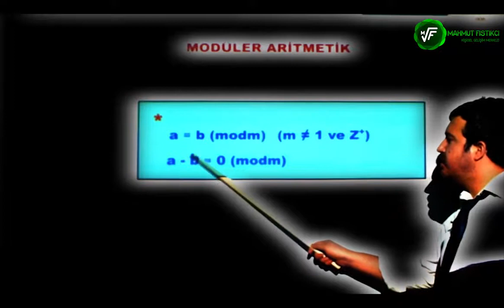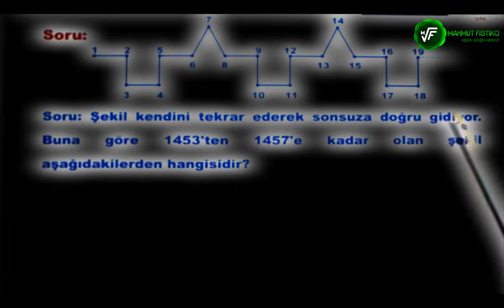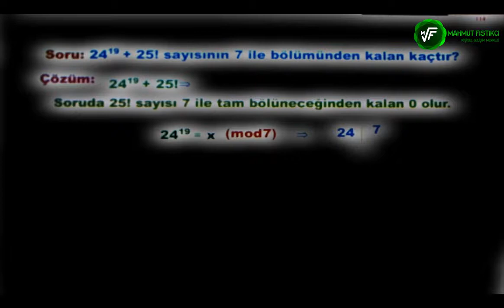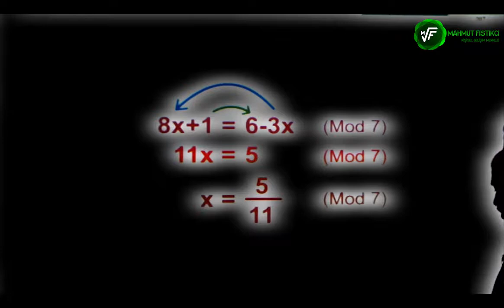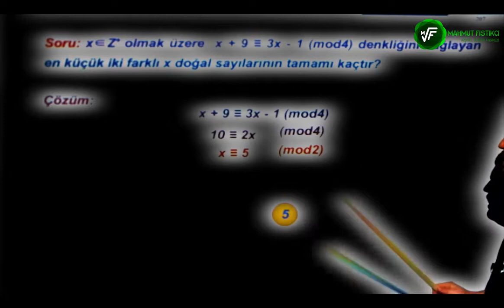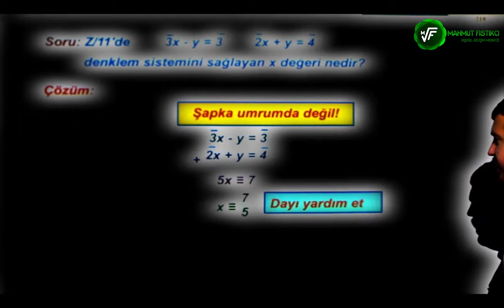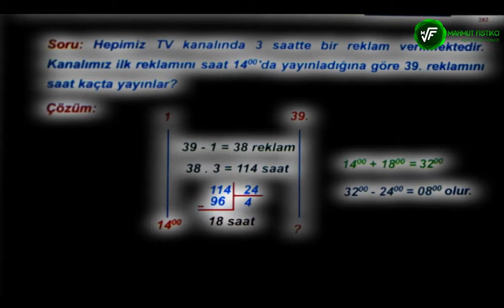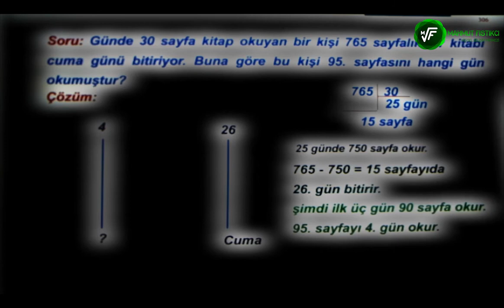2018-KPSS-YKS--ALES- MODÜLER ARİTMETİK KONUSUNU UNUTMAMAK ÜZERE ÖĞRENİN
2018-KPSS-YKS--ALES MODÜLER ARİTMATİK  KONUSUNU UNUTMAMAK ÜZERE ÖĞRENİN